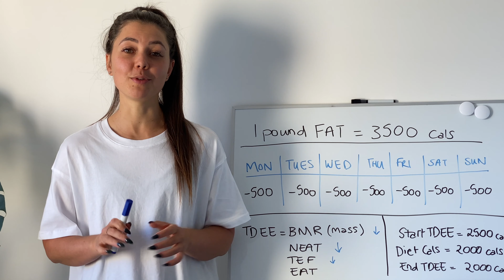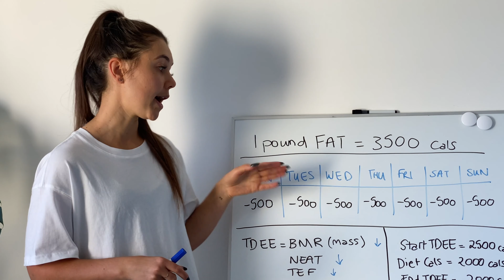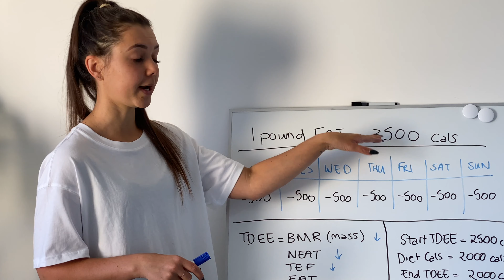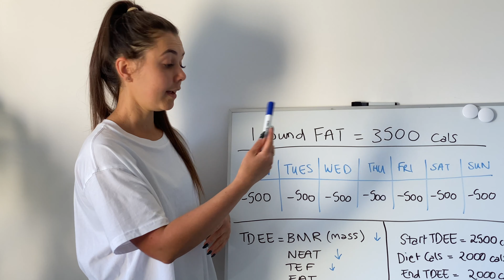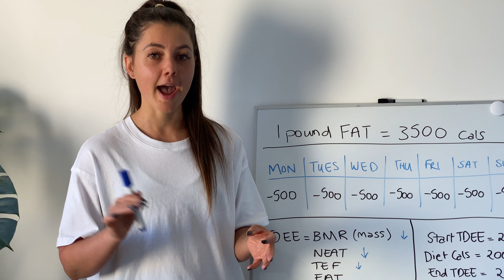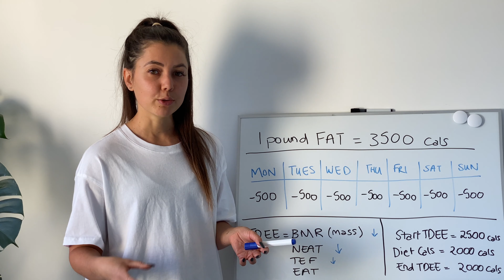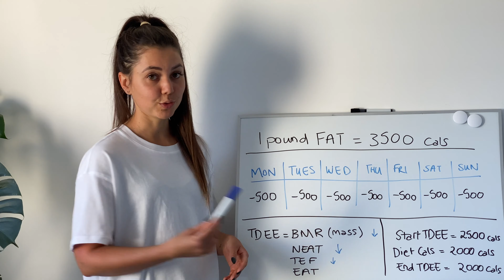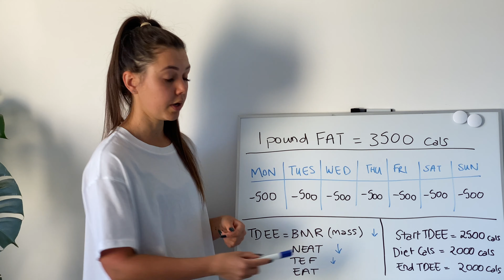Your Weight Loss Diet Will Stop Working | Metabolic Adaptation & How to Overcome It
There's many reasons why your diet will stop working and weight loss will plateau. This video I'm explaining metabolic adaptation, which is one of the main reasons for your diet no longer working.